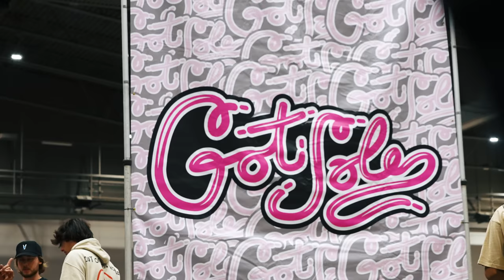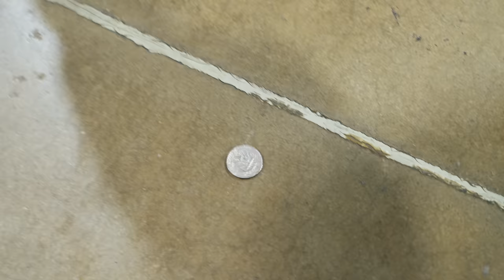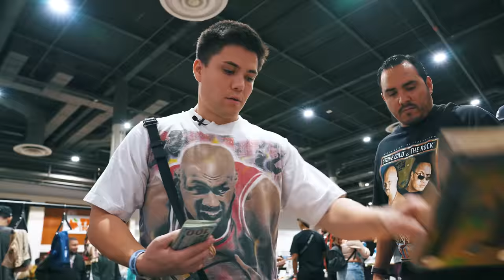LOWBALLING RESELLERS AT TEXAS GOT SOLE! *Cashing Out at a Sneaker Event 2022*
Today's video consists of cashing out at Texas Got Sole 2022 in Houston the biggest sneaker event in the world. The sneakers we cash out on at sneaker event are the shoes that sell best in our Sneaker Stores. Bryson did his lap of lowballing sneaker resellers on their shoes and Brandon bought heavy. We bought a variety of sneakers and streetwear at the event like Nike Dunks, Jordan Retros, and grails. This is the biggest cashout on shoes we have ever done, spending $12,000 and needing a part 2 to the video. Let us know what you think of the shoes we bought today in the comments! These shoes are the best selling sneakers in our shoe store and are the reason we have to buy so many shoes in volume. Some of these sneakers can go up or down in the stock market of shoes over time.

Win a FREE pair of the Jordan 1 High 'Lost and Found'

CommonHype